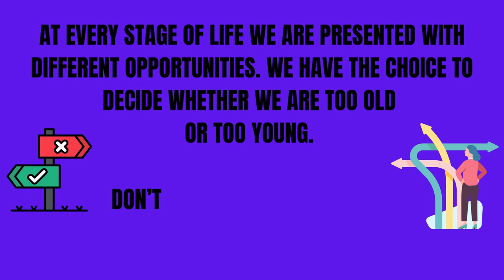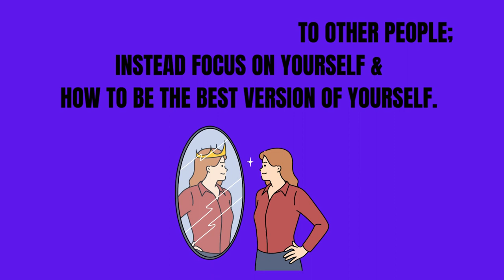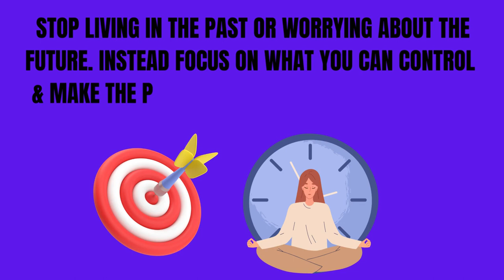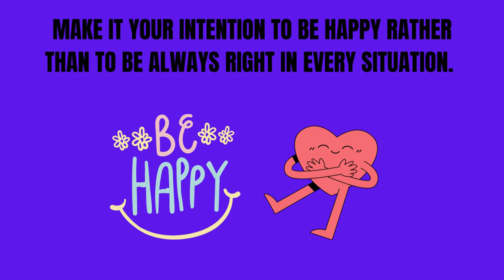10 Life Lessons to Solve Most of Your Problems – Practical Tips for Real Change 💪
Description:

Are you tired of facing the same problems over and over? In this video, we reveal 10 powerful life lessons that can help you solve most of your problems effectively. Whether you're struggling with personal challenges or looking for practical tips to make real changes, these insights are designed to help you take control of your life and achieve lasting success. Watch now to discover simple strategies that can transform your mindset and lead you to a better, more fulfilling life. Start applying these lessons today and see the difference they can make!

Welcome to IT'S ALL GOOD HARLOW! 😎

This Channel is all about developing effective ways to promote and enhance personal growth in various aspects of life, providing tips & tricks / hacks. This Channel also focuses on general wellbeing & adopting a more positive thinking mindset to help reach your full potential and achieve your goals.

*And Remember IT'S ALL GOOD*